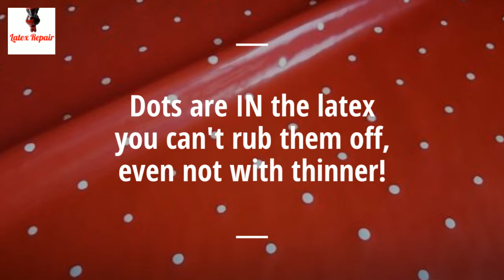Happy Dots! Handmade sheet latex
If this will not make you happy.
White dots  and red latex.
We think a latex 50's skirt... or bra or...